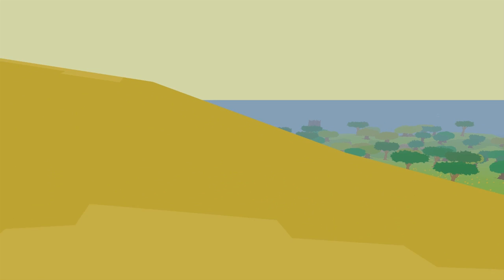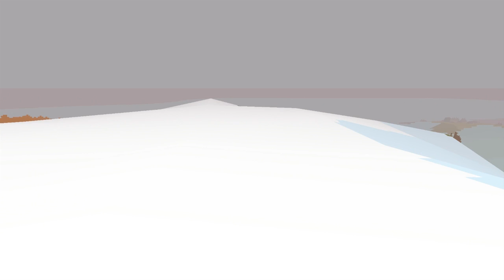Nerd³ Plays... Proteus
Wander round an ethereal dreamscape as you enjoy the sights and sounds of a superbly beautiful game. Or chase frogs for a few hours... Whatever you want. :D

All music is in-game music. It makes me want to... aahhhhhh...